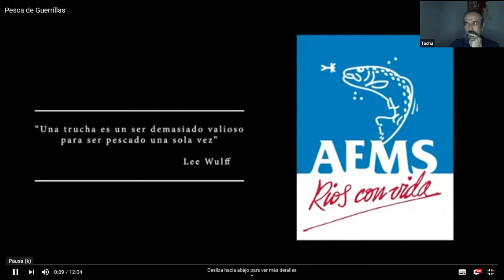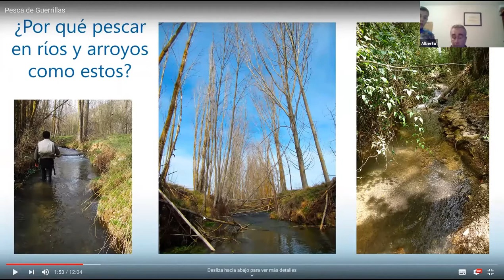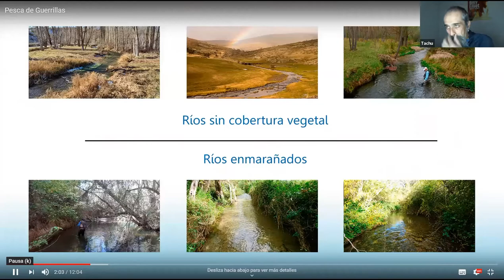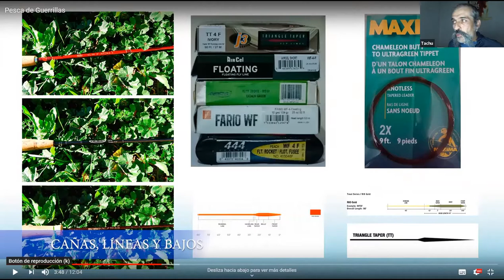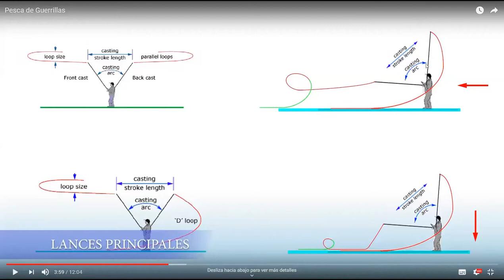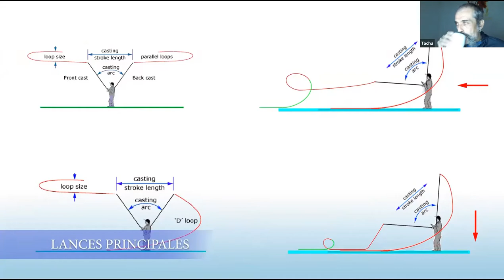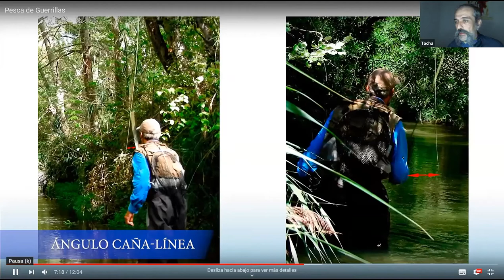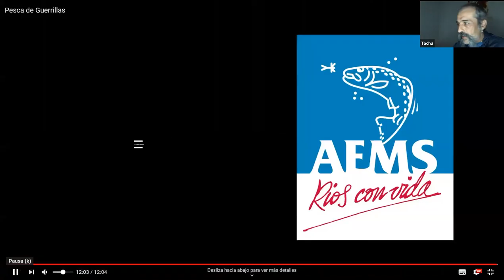Pesca de Guerrillas con Jesús Carmona Calambres | Pesca a mosca seca en ríos pequeños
Zoom sobre técnicas y estrategias de pesca a mosca en ríos y arroyos cerrados por Jesús Carmona Calambres. En esta charla, Jesús, nos presenta el modo en el que el pesca con mosca seca en estos escernarios tan complicados, lances rodados, mosca que floten y un equipo ajustado a las necesidades de un pescador de cola de rata en estos arroyos, son parte de los trucos  podrás encontrar durante esta ponencia de un apasionado de la pesca de truchas en superficie.